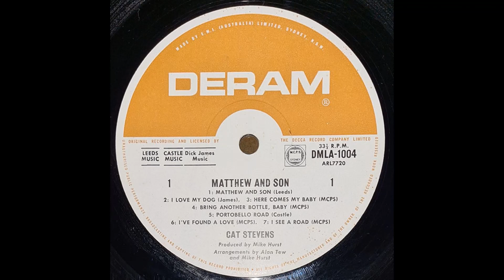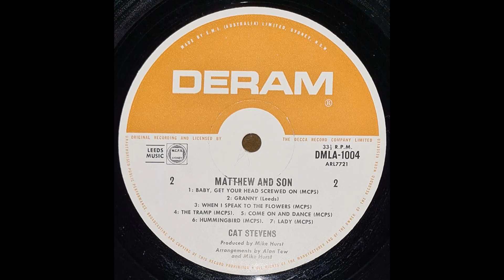Cat Stevens - Matthew And Son (1967) Part 2 (Full Album)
5. Cat Stevens - Portobello Road (0:00)
6. Cat Stevens - I've Found A Love (2:28)
7. Cat Stevens - I See A Road (5:01)

Matthew and Son is the debut studio album by English singer-songwriter Cat Stevens, released in March 1967.
Stevens began writing songs during his early teenage years. His earliest influences included the sound of early British bands, such as the Beatles and the Rolling Stones, influenced by popular American rhythm and blues. At the same time, folk influences from artists such as Bob Dylan and Simon & Garfunkel left a strong mark on him, along with some of the musicals being performed so close to his childhood home in Soho that he could often hear them drifting through his room. Stevens's older brother, David Gordon, attracted the attention of music producer Mike Hurst, formerly of the Springfields, in the hope of finding a producer interested in his younger brother's music. After a demo was recorded, a deal was struck between the two. The album was not released until 1967; however, recording began on 10 July 1966, with a few advance singles appearing around that time.
Although the album was not released until 1967, the first advance single, "I Love My Dog", was released in 1966. It was initially recorded only by Stevens' guitars, piano and vocals. Hurst, however, encouraged Stevens to add a staccato and tympani–and–viola arrangement; this was something that had not been done before on pop music songs. Session bassist John Paul Jones played on the first singles two years before becoming a member of Led Zeppelin. The lyrics for the B-side of the first single, "Portobello Road", were written by Kim Fowley, who encouraged Stevens to compose a melody for the song. The single initially reached No. 28 on the UK charts, followed by "Matthew and Son", the next single and title track, which went to No. 2 on the UK charts, making Stevens into a popular and clean-cut teenage crooner.
Music critic Robert Christgau of The Village Voice later called Matthew and Son "a rarity: a forgotten record that shouldn't be", and said that both its title track and "I Love My Dog" were "two rock songs we should have heard more of in 1967". AllMusic's Bruce Eder gave it three-and-a-half out of five stars and said that "it's very distant from the sound that Stevens was ultimately known for, and in many ways, it's more dated than what he did for Island/A&M, but it's much more self-consciously accessible, arranged in different styles".